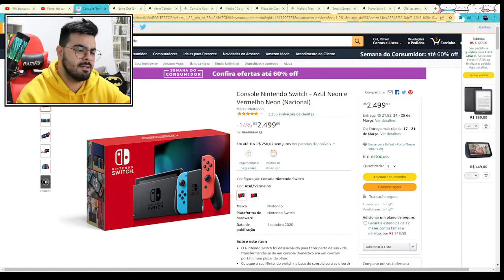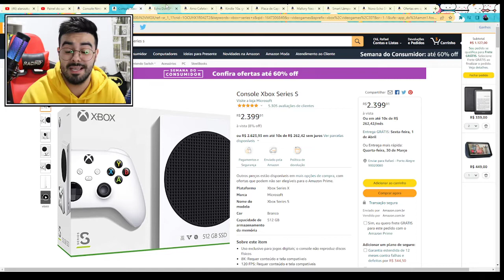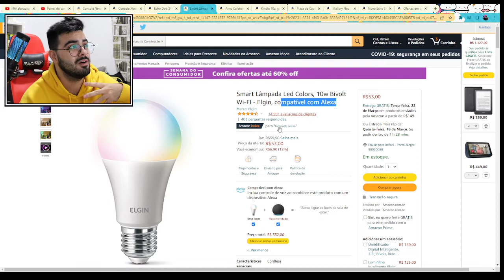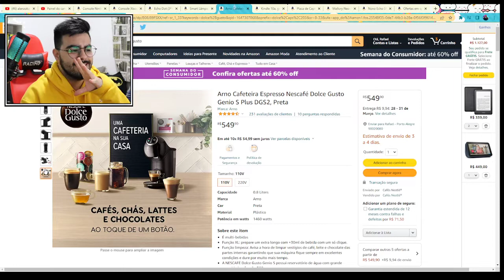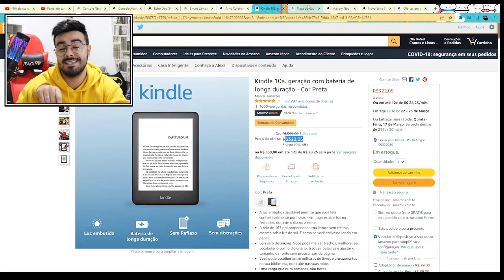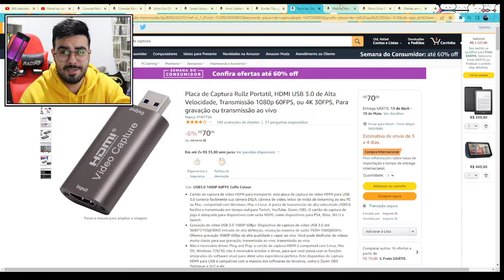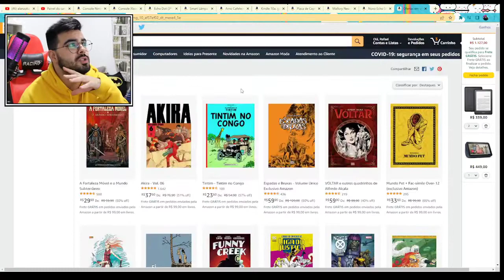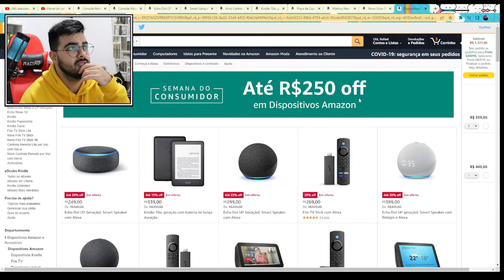10 COISAS PARA COMPRAR NA SEMANA DO CONSUMIDOR DA AMAZON! ‹ Rafa Nunes ›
🛒PRODUTOS AMAZON EM PROMOÇÃO🛒

▶ "Kindle 10a. geração com bateria de longa duração - Cor Preta"

▶ "Echo Dot (3ª Geração): Smart Speaker com Alexa - Cor Preta"

▶ "Echo (4ª Geração): Com som premium, hub de casa inteligente e Alexa - Cor Preta"

▶ "Echo Dot (4ª Geração): Smart Speaker com Alexa - Cor Preta"

▶ "Fire TV Stick | Streaming em Full HD com Alexa | Com Controle Remoto por Voz com Alexa (inclui comandos de TV)"

▶ "Novo Echo Show 5 (2ª Geração, versão 2021): Smart Display de 5" com Alexa e câmera de 2 MP - Cor Preta"

▶ "Echo Show 8 (1ª Geração): Smart Speaker com tela de 8" e Alexa - Cor Preta"

▶"Placa de Captura Rullz Portatil, HDMI USB 3.0 de Alta Velocidade, Transmissão 1080p 60FPS, ou 4K 30FPS"

▶"Arno Cafeteira Espresso Nescafé Dolce Gusto Genio S Plus DGS2, Preta"

▶"Console Nintendo Switch - Azul Neon e Vermelho Neon (Nacional)"

▶"Console Xbox Series S"

▶"Mallory Neo Air 15 Total Control Ventilador de Mesa, Preto/Laranja"

▶"Smart Lâmpada Led Colors, 10w Bivolt Wi-FI - Elgin, compatível com Alexa"

✅SEJA MEMBRO DO CANAL E GANHE DIVERSOS BENEFÍCIOS!✅

10 COISAS PARA COMPRAR NA SEMANA DO CONSUMIDOR DA AMAZON! ‹ Rafa Nunes ›
10 COISAS PARA COMPRAR NA SEMANA DO CONSUMIDOR DA AMAZON! ‹ Rafa Nunes ›
10 COISAS PARA COMPRAR NA SEMANA DO CONSUMIDOR DA AMAZON! ‹ Rafa Nunes ›